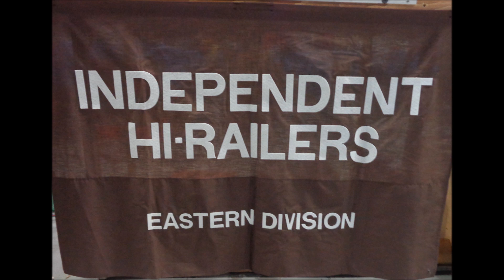2018 Greenberg Train Show Delaware Switching on the Independent Hi Railers O Gauge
2018 Greenberg Train Show Wilmington Delaware - Switching on the Independent Hi-Railers O Scale Club Layout